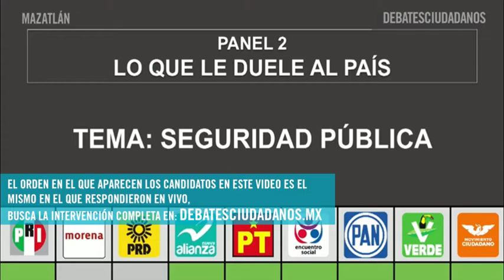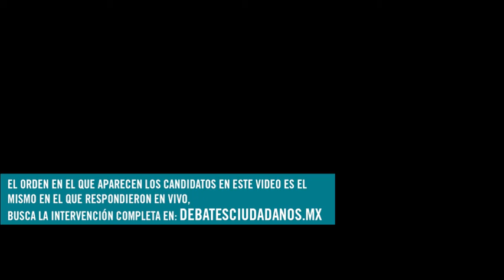DebateLegisladoresMazatlán Segunda Ronda Panel de Expertos Pregunta 2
Cada candidato dio respuesta a la pregunta del experto del panel.